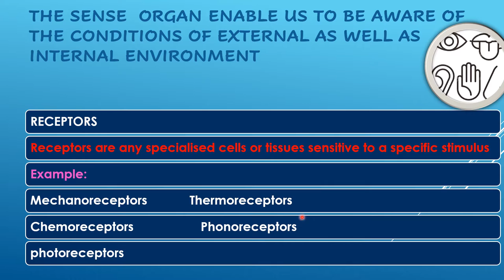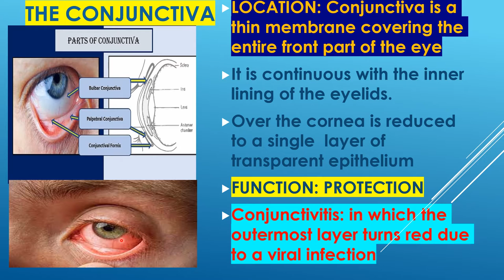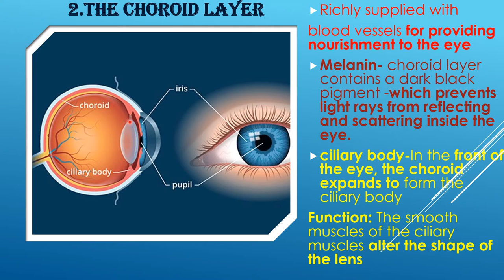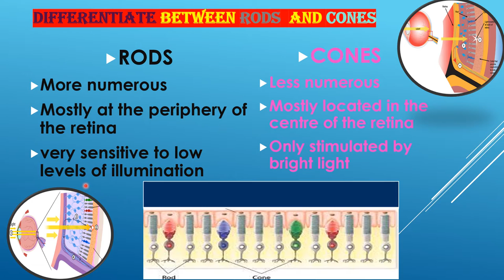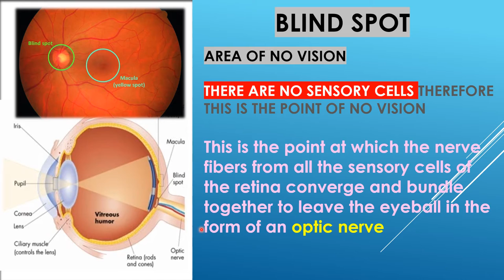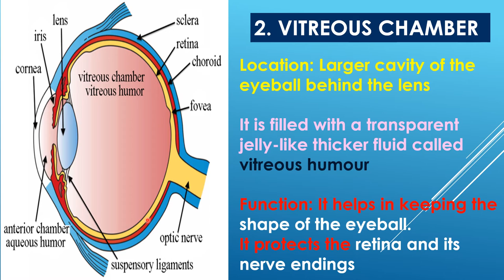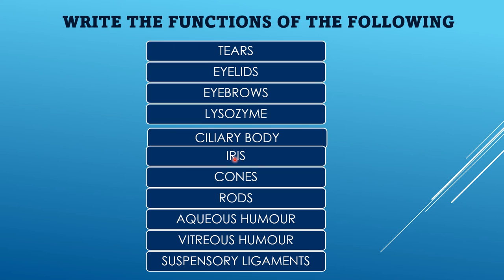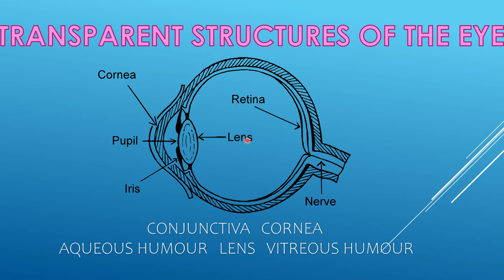SENSE ORGANS PART 1/ STRUCTURE OF HUMAN EYE /REVISION/ICSE BIOLOGY CLASS 10 / KEY POINTS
learn